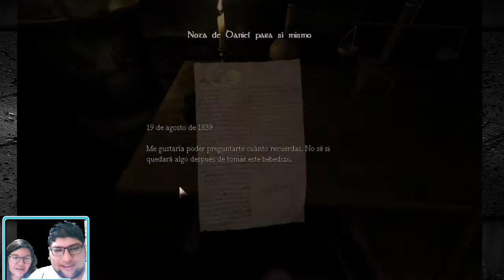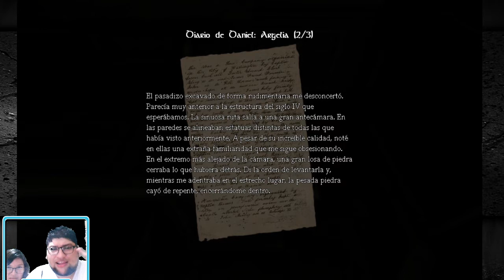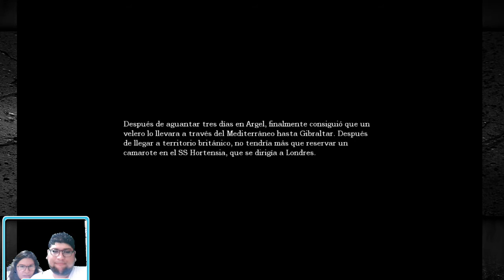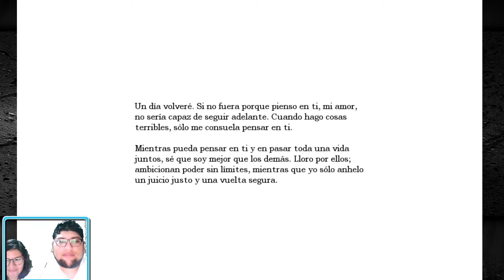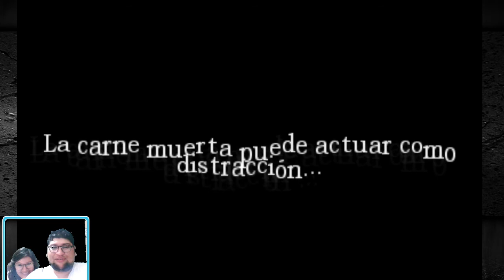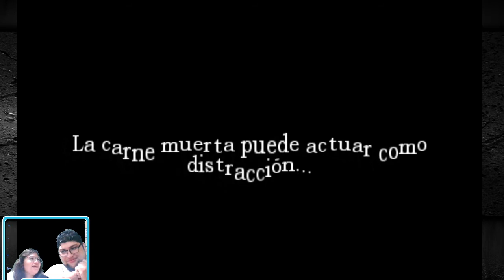Amnesia Stream Terrorifico - VOD TWITCH (FT. Vir) - 1/??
VOD de la primera parte del Stream Terrorífico de Amnesia.

Mis Redes